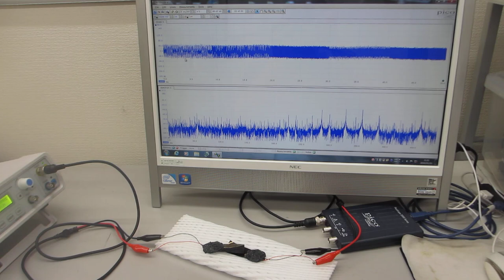超音波めっきーーポリイミドフィルムに鉄めっきを行った部材を利用した、オリジナル超音波プローブーー（日本バレル工業株式会社、超音波システム研究所）